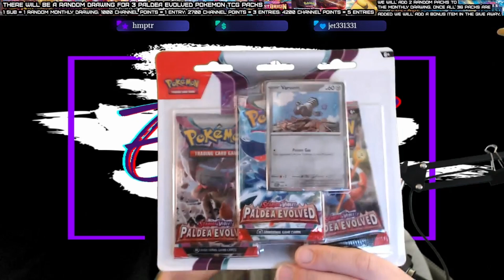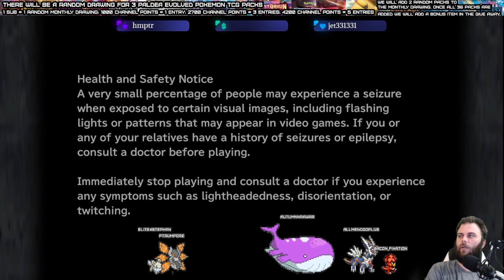Final Fantasy 9: The Final Approach Ep 37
Socials
Twitch.tv/Elite4Stephan

Equipment - iBUYPOWER - TraceMesh Gaming Desktop – Intel Core i7-13700F – 16GB Memory – NVIDIA GeForce RTX 3060 8GB – 1TB NVMe - Black